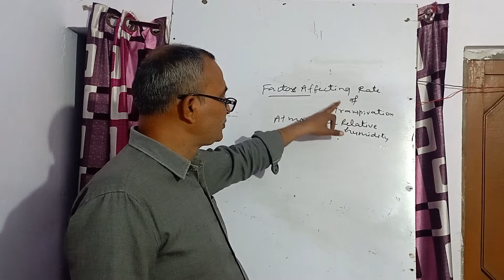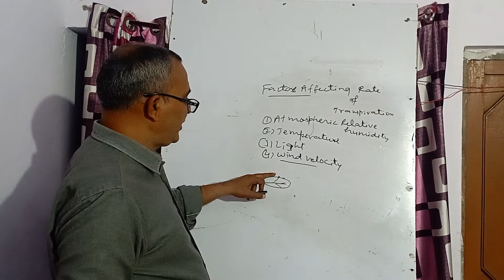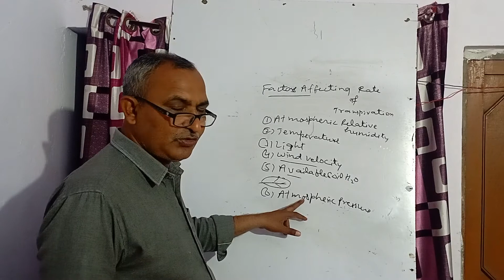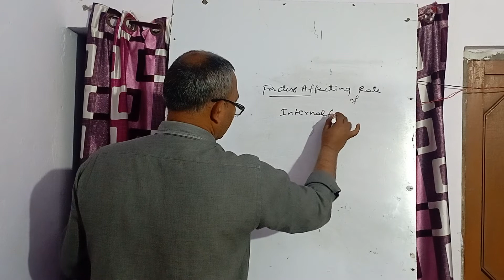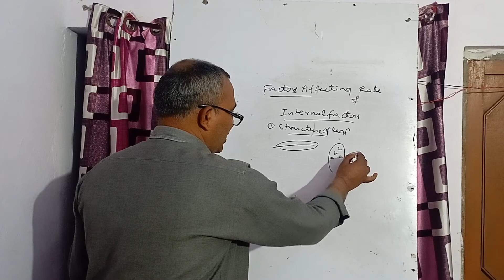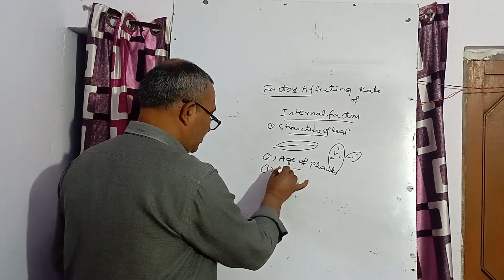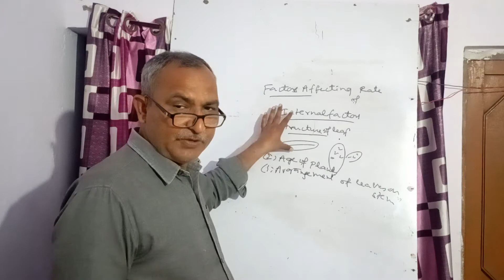Factors affecting rate of transpiration || Animesh Kumar Shankhdhar Sir || Biotech classes